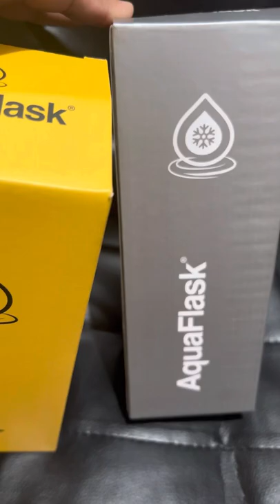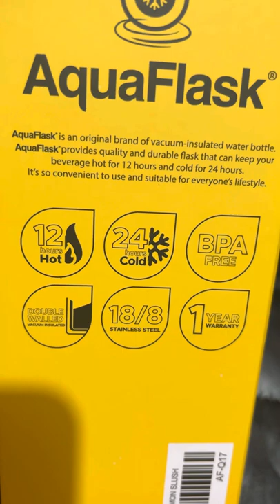Unboxing aqua flash water bottle || remy labz vlog